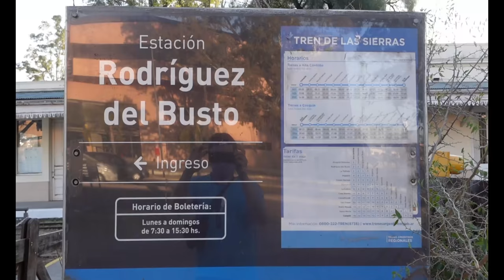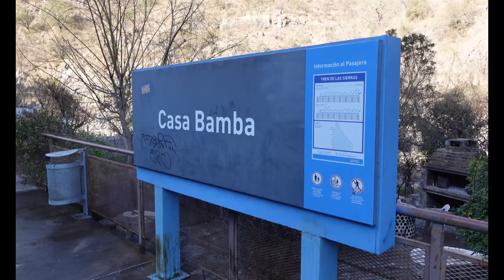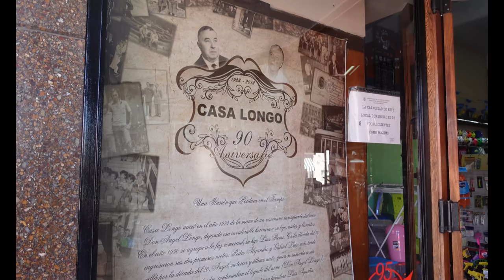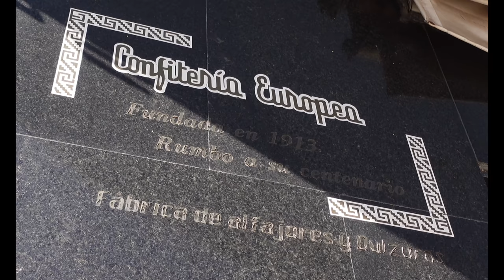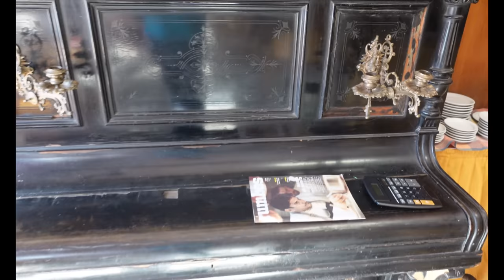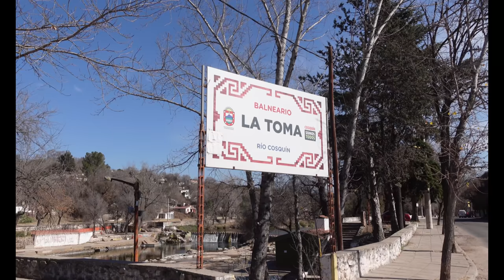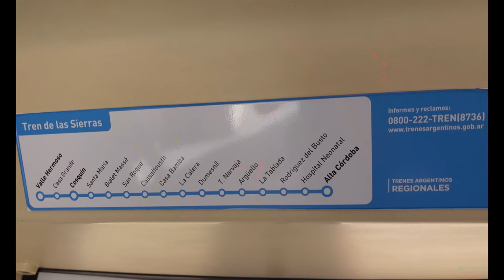El TREN de las SIERRAS CORDOBESAS | a COSQUÍN por $15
El TREN de las SIERRAS CORDOBESAS 2021  |  a COSQUÍN por $15

El Tren de las Sierras, como se lo conoce, fue inaugurado el 2 de julio de 1889 para el transporte de carga y pasajeros entre las ciudades de Córdoba y Cruz del Eje. Pero este servicio dejó de funcionar en el año 2001. Luego fue reactivado en 2008, llegando a hacer el recorrido de Córdoba Capital - Cosquín, haciendo un 40 % de su recorrido total. Y ahora en 2021 ya hace el recorrido Córdoba Capital - Valle Hermoso.

El precio del pasaje es ultra económico: $15 a  Cosquín y $19 a Valle hermoso.

MIS REDES